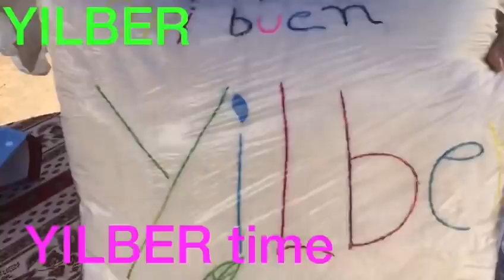LOS CHICOS DE ACAPULCO Y MI SORPRESA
Los chicos de Acapulco